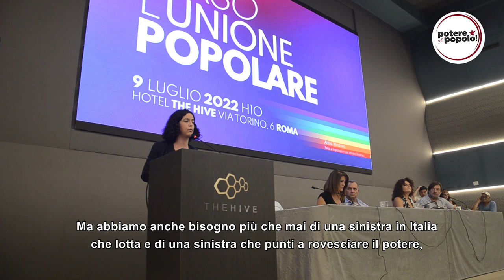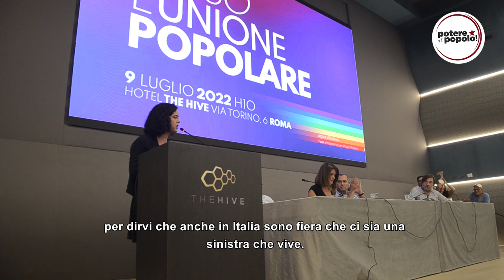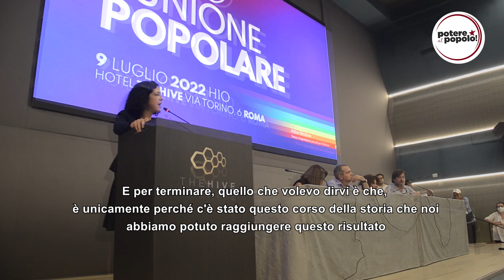Intervento Manon Aubry, europarlamentare de La France Insoumise, verso l'Unione popolare, 9/7/2022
Intervento di Manon Aubry, europarlamentare de La France Insoumise, in rappresentanza della Nupes francese, all'assemblea di lancio di Unione popolare, 9 luglio 2022, Roma.